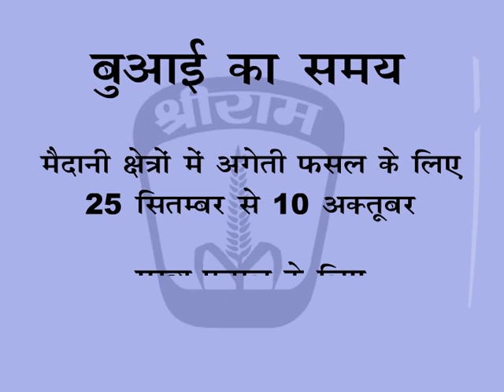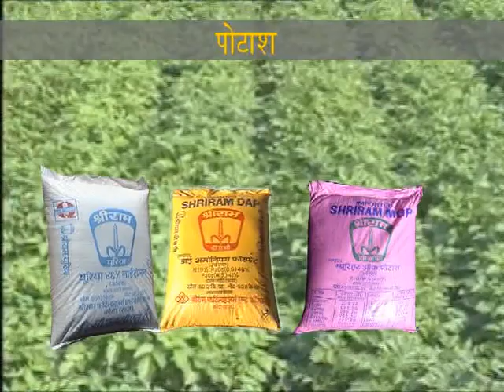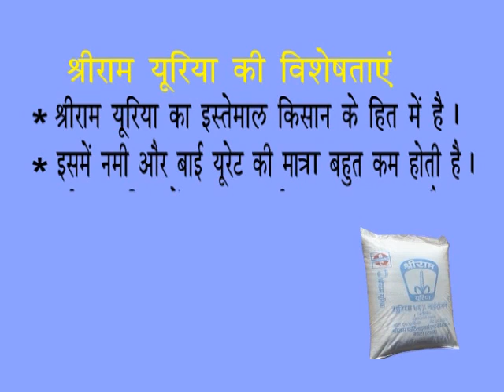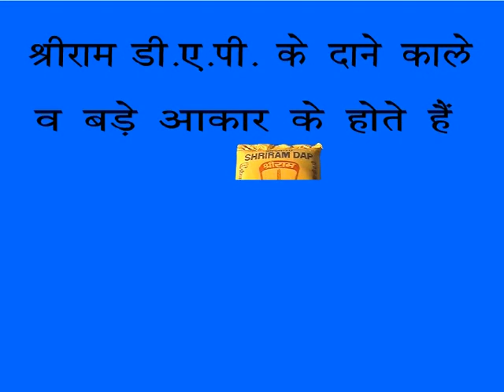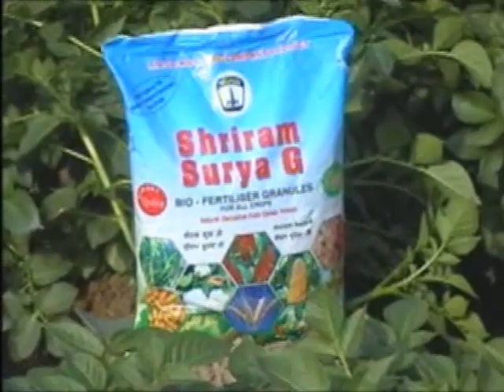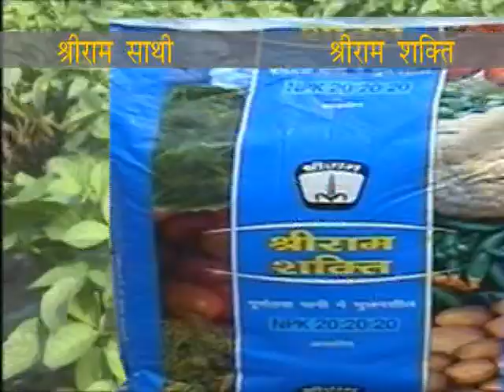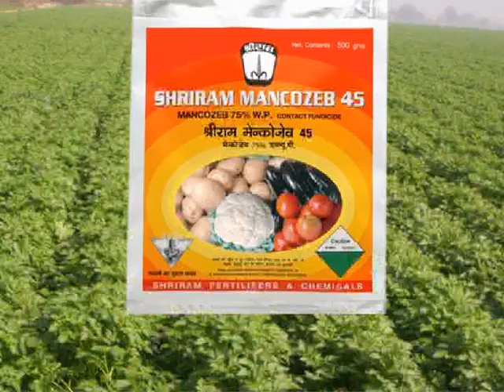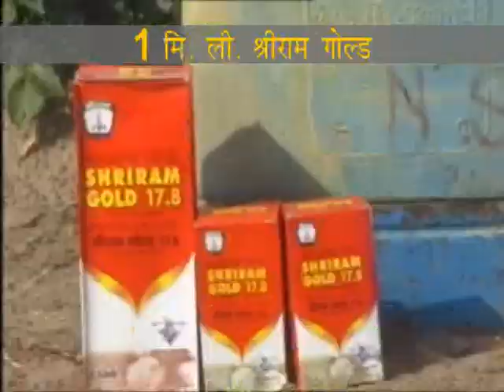HOW TO GROW Potato Using Shriram Products: A film By Fateh Rural Pvt Ltd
The film is made by  Fateh Rural Pvt Ltd.

About Fateh Rural
Fateh is winning rural markets since 2002. Since the last 17 years, we have been working for Rural Market Branding for more than 100 multi-national and national companies including many Fortune 100 companies. We believe in reaching every rural corner of the world and reaching people at their doorsteps, using our rural infrastructural hubs at regional levels. We develop strategies and implement them at the rural level, delivering the products and brands at the doorstep of potential customers.

Fateh’s team is headquartered at Mumbai and from 12 regional offices and 22 operating cities, expanding at a fast pace. Fateh believes in delighting customers in rural marketing by rendering services of the highest possible quality and quantity.

If you want to build the brand in Rural India, you need Fateh.

Our Major Services:
360 Degree Digital Lead Generation Model
360 Degree Sales and Marketing Model
Digital Marketing

Rural Call Centre Services
    (16 languages in India from multiple locations)

Outdoor Services
    (Vehicle Campaigns, Boards, Shop Branding, Hoardings)

Mass Media and Media Buying
    (National and Regional TV channels and Radio & FM)

Printing
    (Paper, Flex, etc.)

Gift Items